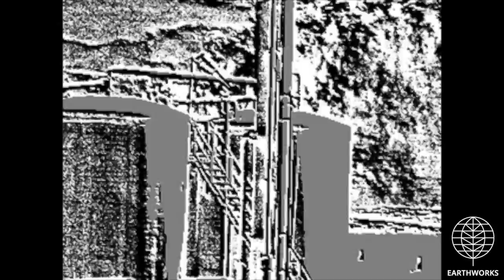HRC Operating Fort Berthold 2H Well Site, Dunn County, ND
HRC Operating
Fort Berthold 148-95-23D-14-2H Well Site
Fort Berthold, Dunn County, ND
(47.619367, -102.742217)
Filmed 7/12/17